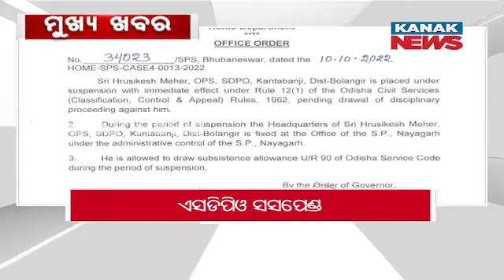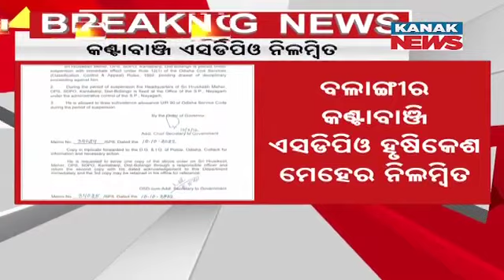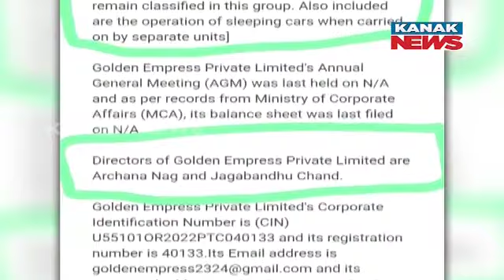9PM Bulletin ||| 10th October 2022 ||| Kanak News Live